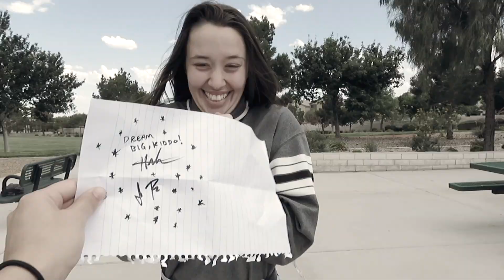reminiscing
this is a movie about reminiscing :)
follow gage on twitter @itsgagenotgauge and follow us @hannahandilana